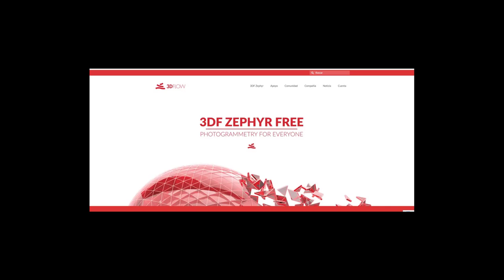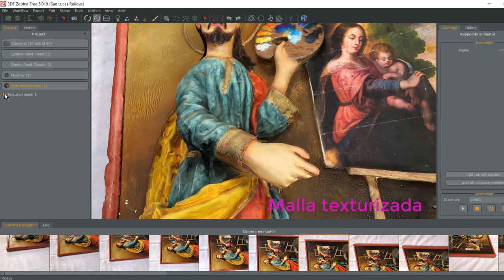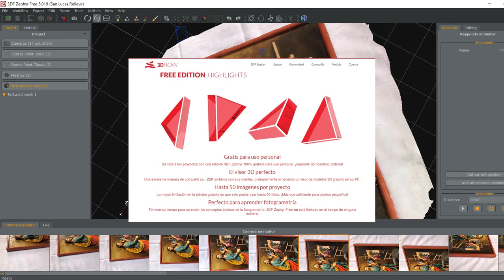San Lucas 3DF Zephyr Free